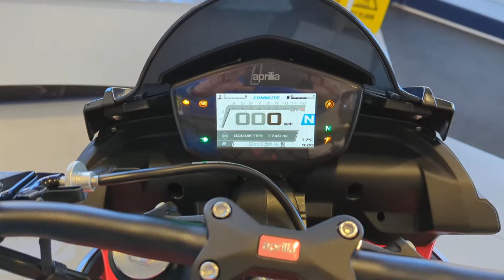Aprilia Tuono 660 - For Sale - Crescent Motorcycles Bournemouth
APRILIA TUONO 660 -With one owner from new and only 1740 miles
Fitted with additional quickshifter and cornering ABS.
To help keep the Tuono in check, you also get traction control, wheelie control, cruise control and engine braking systems, colour TFT instruments and LED headlights.